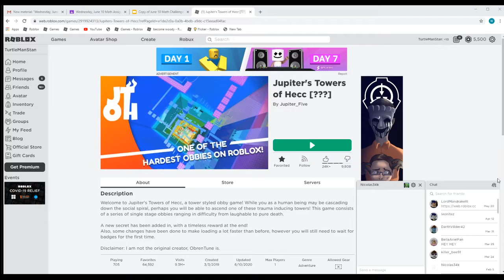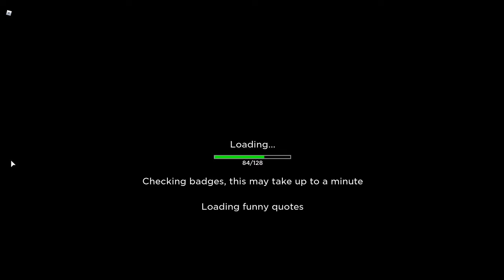playing roblox but im so funny that your laugh will be the last action you will do until you die